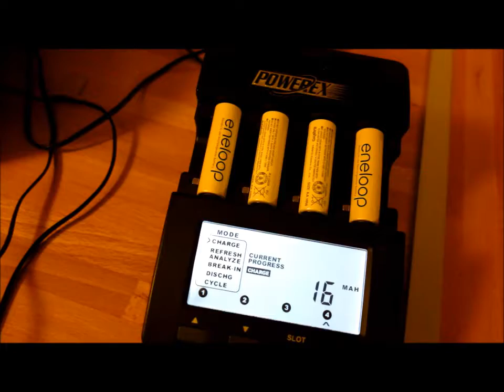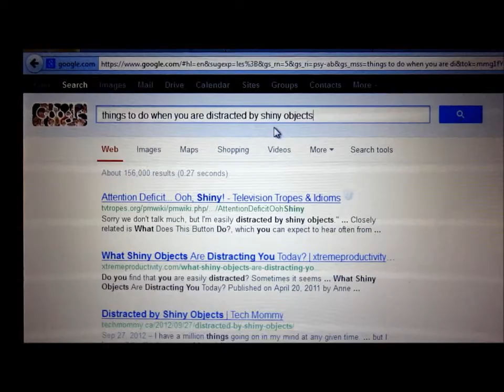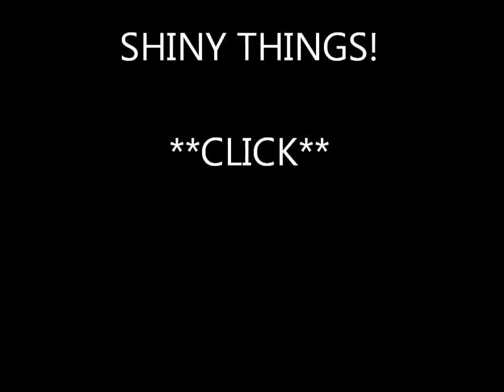Vlog 9.5.....shiny objects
an update from today's massive to do's plus getting distracted.